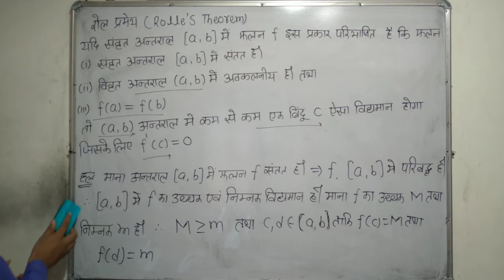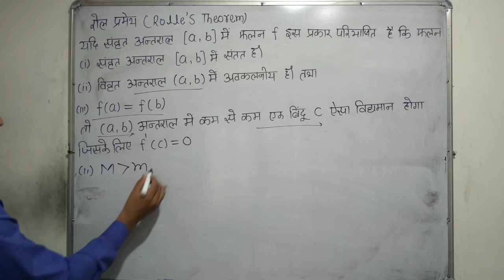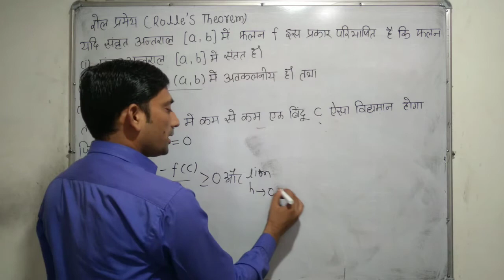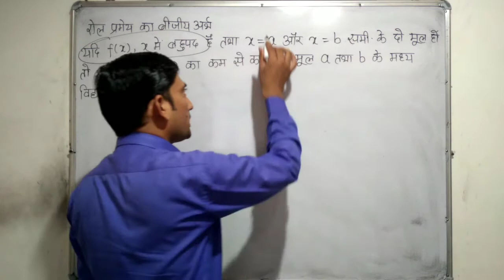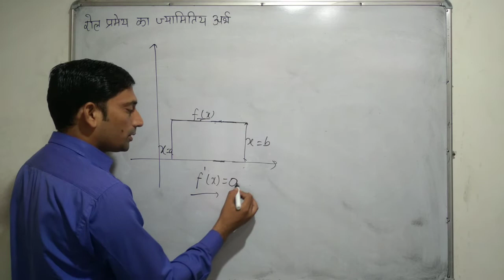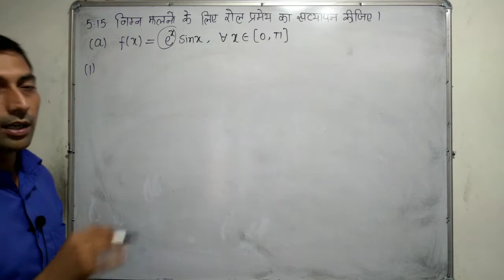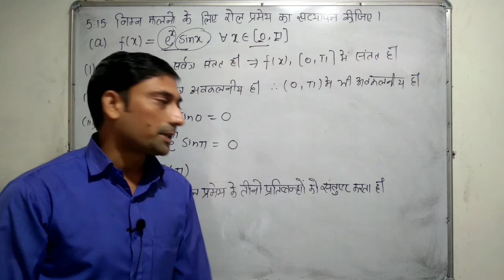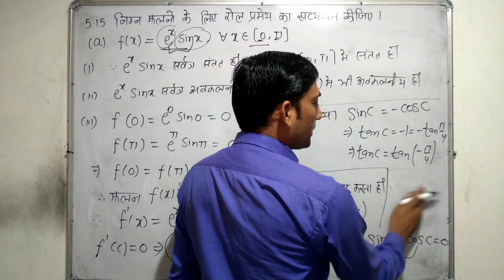अवकलज 9 | Derivative 9 | वास्तविक विश्लेषण | Real Analysis | @mathsbyvikaramsir8299 |B.Sc. II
रोल प्रमेय (Role's Theorem)
कथन ( Statement) : यदि संवृत्त अंतराल [a, b] में फलन f इस प्रकार परिभाषित है कि फलन
(i) संवृत्त अंतराल [a, b] में संतत है I
(ii) विवृत्त अंतराल (a, b) में अवकलनीय है, तथा
(iii) f(a) = f(b)
तो (a, b) अंतराल में कम से कम एक बिंदु c ऐसा विद्यमान होगा, जिसके लिए f'(c) = 0.
If a function f is defined in the closed interval [a, b] such that the function f is:
(i) continuous in [a, b]
(ii) differentiable in (a, b) and
(iii) f(a) = f(b)
Then there exists at least one point c belongs to (a, b) such that f'(c) = 0.
अवकलज (Derivative)
वास्तविक विश्लेषण (Real Analysis)
B.Sc./B.Sc. B.Ed II
Paper I
Unit III
University of Rajasthan